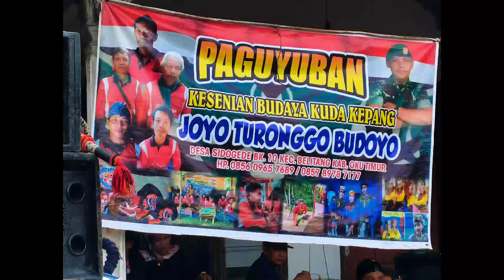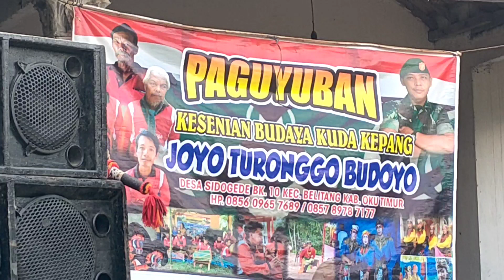DI PINGGIR JALAN LINTAS JOYO TURONGGO BUDOYO@SENIID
pentas JOYO TURONGGO BUDOYO di pinggir jalan lintas..HARAP PELAN OM..kesurupan crew dan anak seni makin jadi